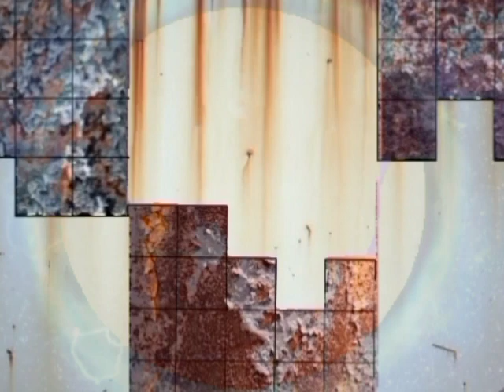Rust wants to eat